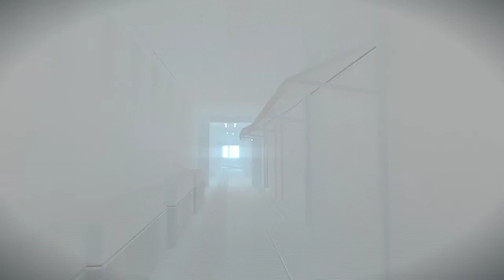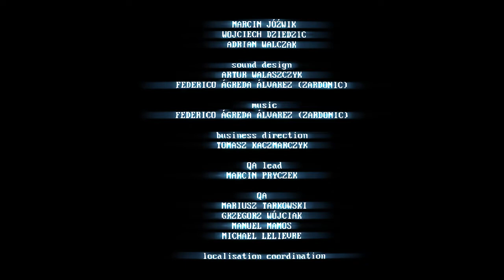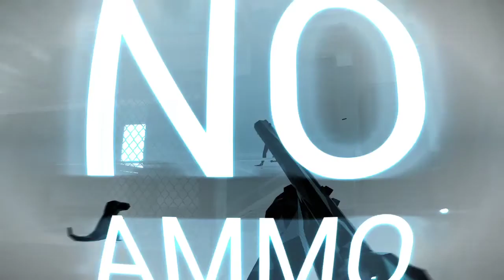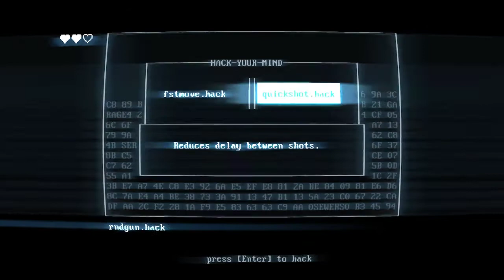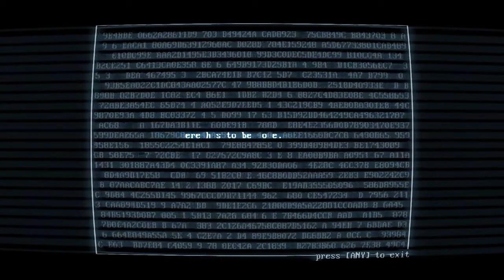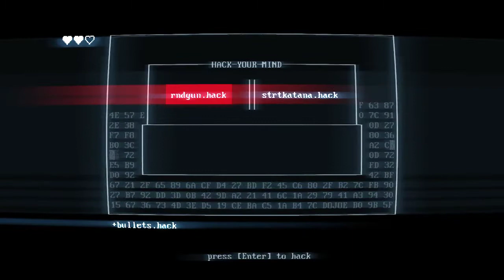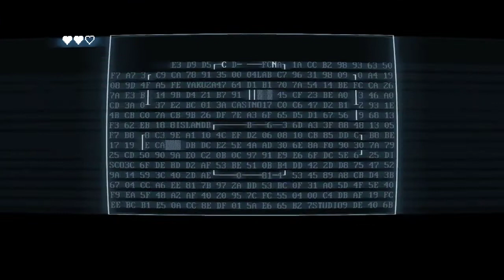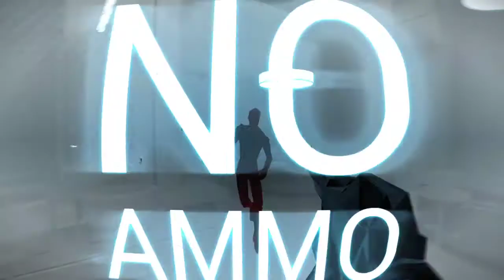Blue's PC Game Pass Marathon - SuperHOT: Mind Control Delete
W E  W A N T  M O R E .
And so begin the fifth day of this 2-month long project showcasing some of the game you can find on the PC Game Pass! This next game might seem familar to those long from this channel. It's the sequel to SuperHOT! New levels! New guns! New enemy types!

I stream every Saturday on Twitch! See me live and in action!